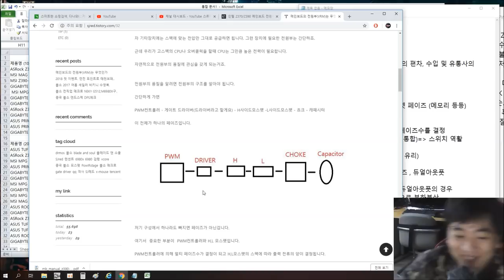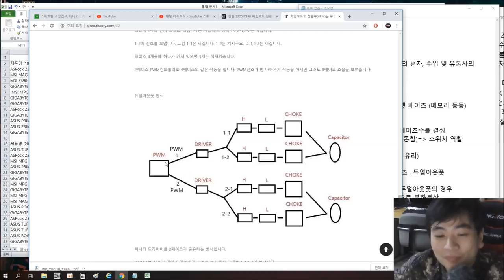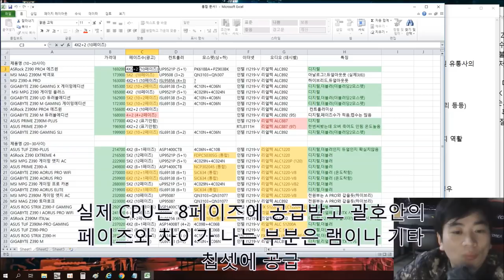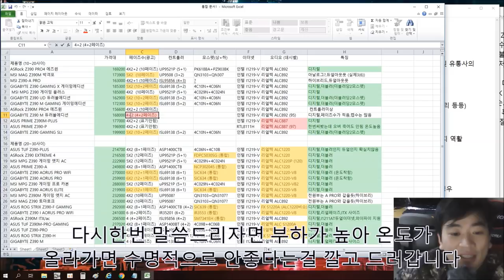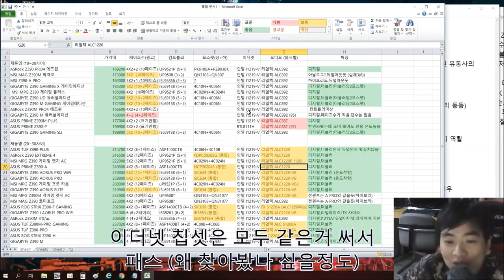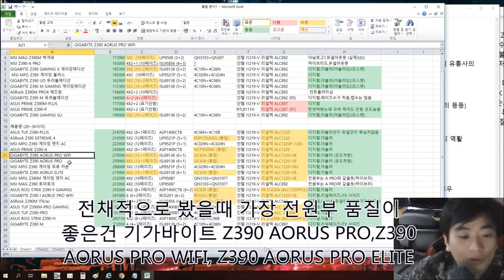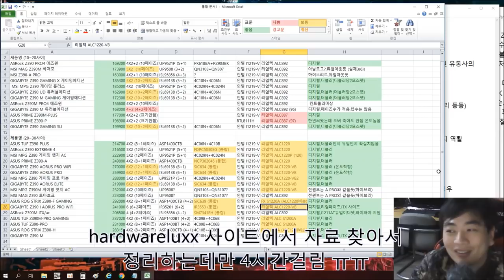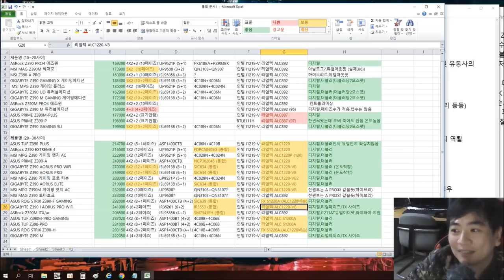Z390 메인보드 품질 비교! (10~30만원) - 신성조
Z390 메인보드 10만원대 부터 30만원까지
전원부 , 오디오품질 , 렌칩셋 등을 비교해봤습니다 (수정2:UD 듀러블 에디션 리얼텍렌이에요)
가성비 보드 고르실때 도움이되길 바라며 올려봅니다(수정:대부분제품이 듀얼아웃풋입니다)